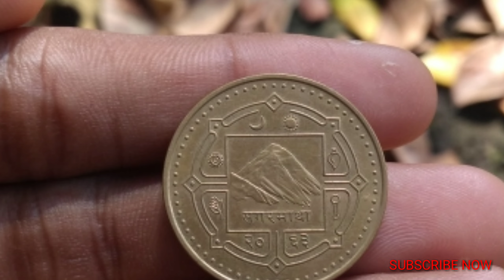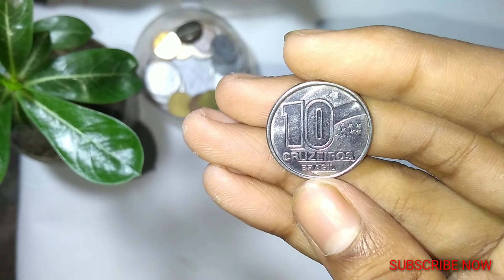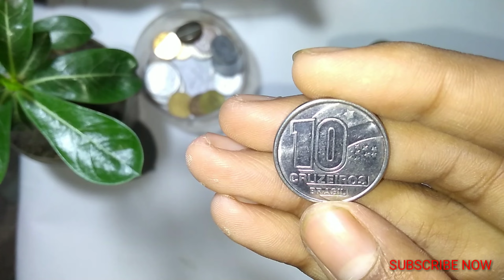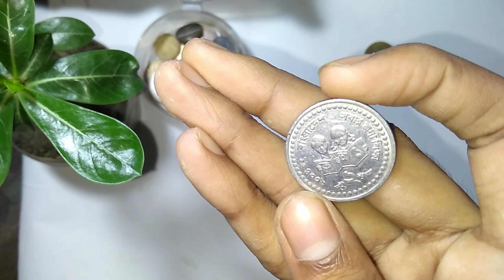Five Countries Expensive Coin Details||How Much||INDIAN ANTIQUE HUB